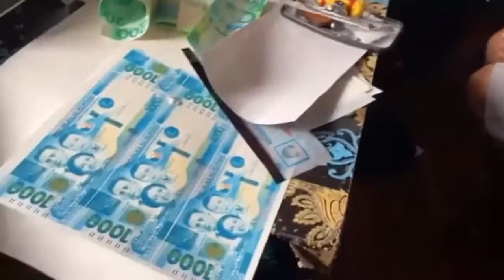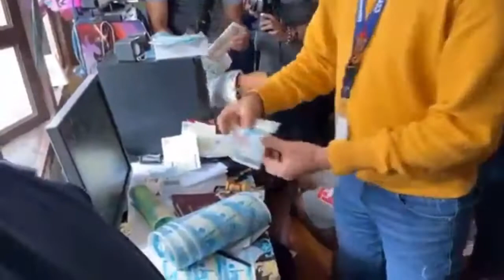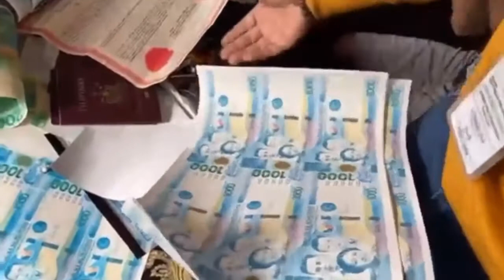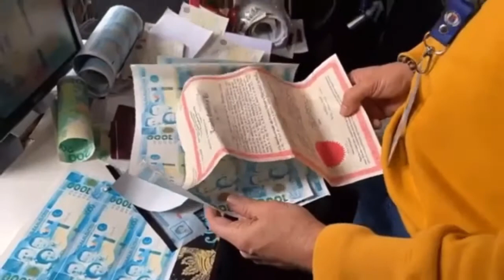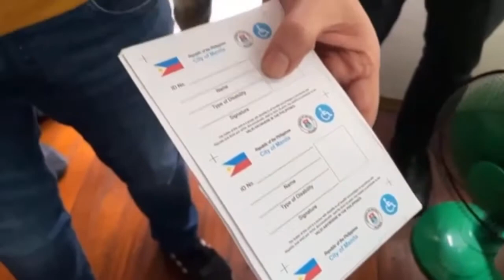Mayor ‘Isko’ Moreno Raid Fake Money Yari kayo ngayon | Pati mga Senior Citizen Kawawa sainyo